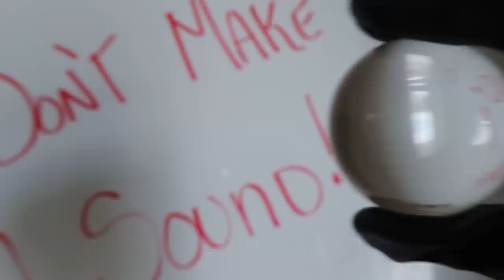Hello Neighbor Hid My Slime / AllAroundAudrey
Hello Neighbor hid my slime ingredients in real life and now I need to find the slime ingredients along and escape hello neighbors house.

AllAroundAudrey
Musical.ly- AllAroundAudrey
YouNow: AllAroundAudrey

XOXO,
Audrey